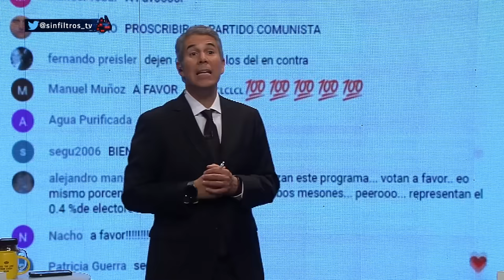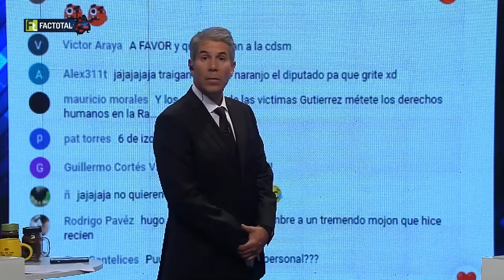REACCION EN VIVO a JAVIER MILEI en CAMBIO de MANDO en ARGENTINA 2023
¡Alta tensión! 🔥 En el episodio de hoy los panelistas: Natalia Piergientili, Francisco Orrego, Javiera Arce, Karla Rubilar, Hugo Gutierrez, Gabriel Alemparte, Karim Bianchi y Ximena Rincón analizan y debaten la contingencia. 🇨🇱 Prepárate para un acalorado cruce de ideas.

¿Estás listo/a para un debate con alta tensión? 🥊 Nuestros panelistas desgranan los temas más importantes del día: El panel reacciona a el cambio de mando que tuvo Argentina este 2023, asumiendo Javier Milei como el nuevo Presidente del país transandino.